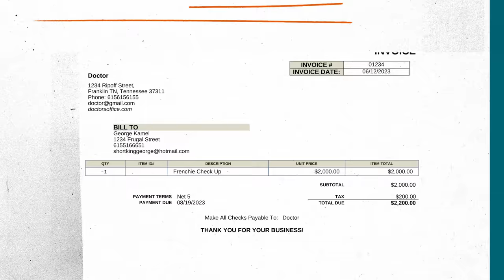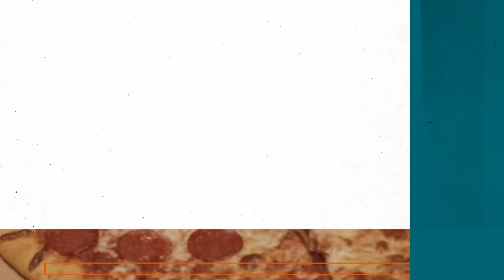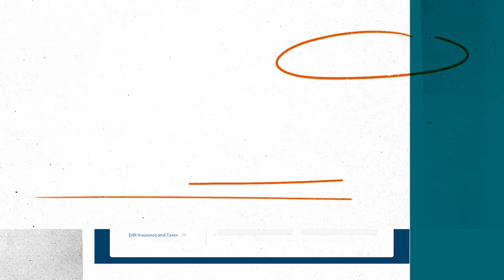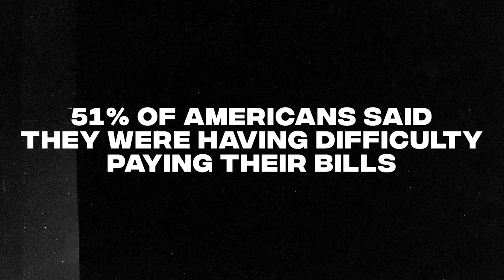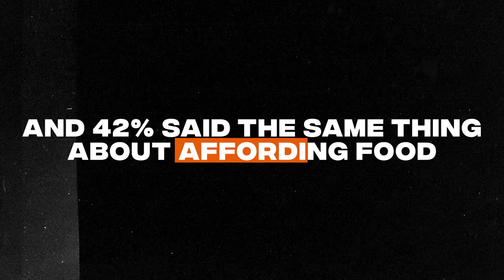Avoidable Money Mistakes Broke People Make in Their 30s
About this episode:
You ever go halvsies with your girlfriend on a bunny rabbit? I have. And it was a mistake for sure. In today’s video, we’ll take a look at some of the biggest money mistakes people make in their 30s. Because steering clear of these financial faux pas can help you have less regret, build more wealth, and hopefully avoid having shared custody of a rabbit.